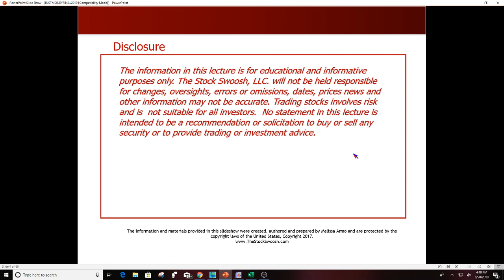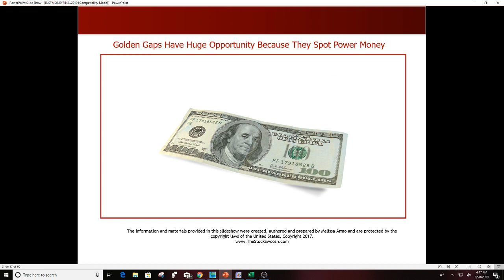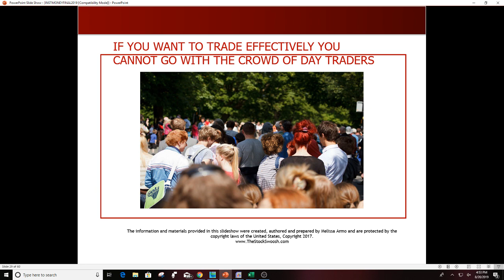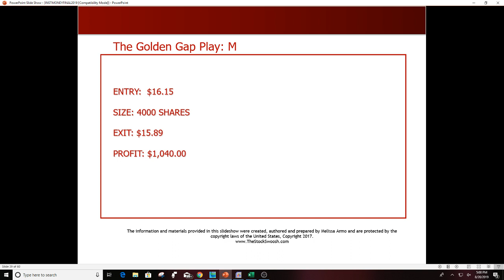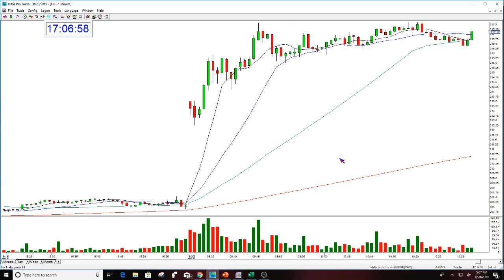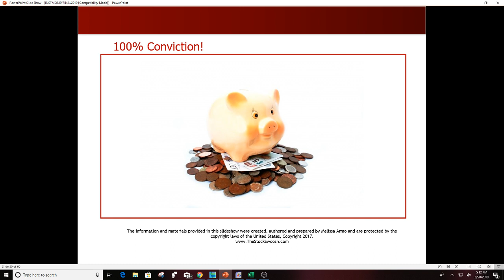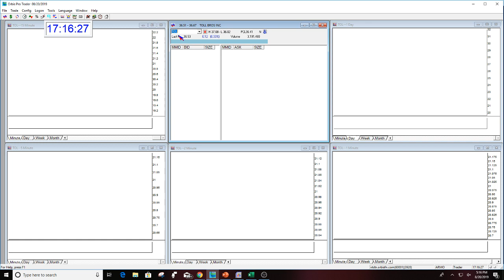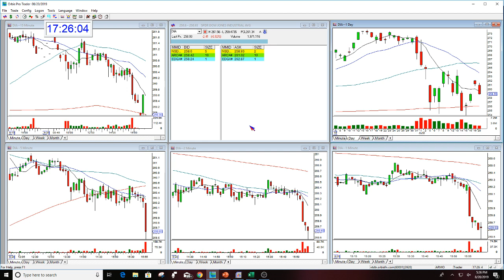Make Money Trading Volatility